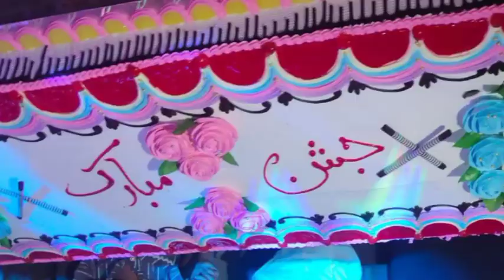||3 Shaban Mola Hussain a.s & 4 Shaban Mola Ghazi a.s Birth Anniversary Celebration ❣️✨🎉|l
In this Vlog Me and my Family going to restaurant for celebrating 3 & 4 Shabaan Birth Anniversary Of Mola Hussain a.s and Mola Ghazi Abbas a.s ❣️ After Having dinner at restaurant we are going to Imam Bargha for more Celebration 🎉🎊✨ Hope u all are like my video if u like my video then like comment and subscribe my channel and dont forget to press the bell icon 🔔